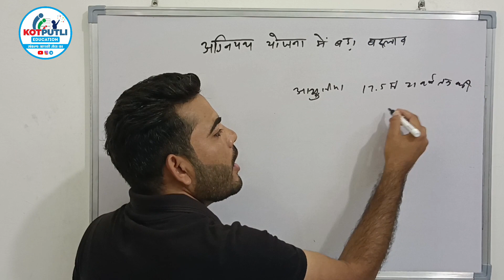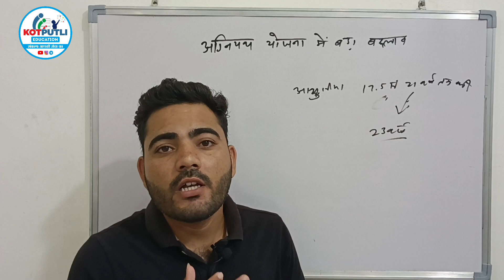अग्निपथ योजना में विरोध के बाद सरकार ने किया बड़ा बदलाव। Agneepth Yojana latest update after Protest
नमस्कार

agneepath yojana kya h
agneepath scheme 2022
agnnepath yojana latest update 2022
agneepath
agneepath scheme